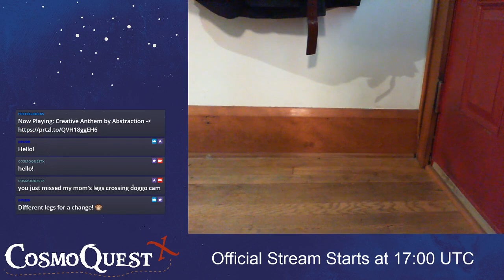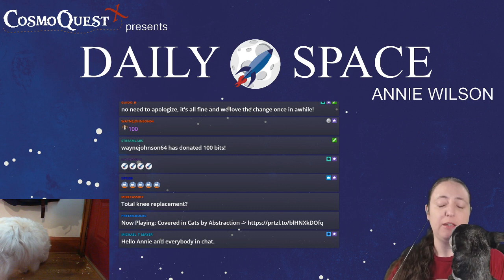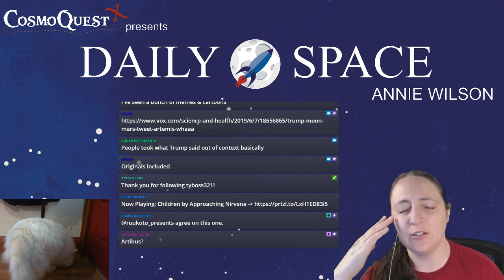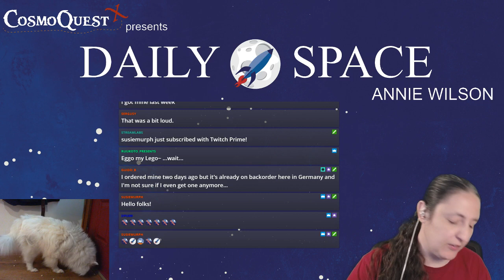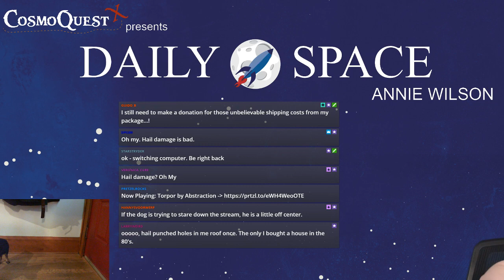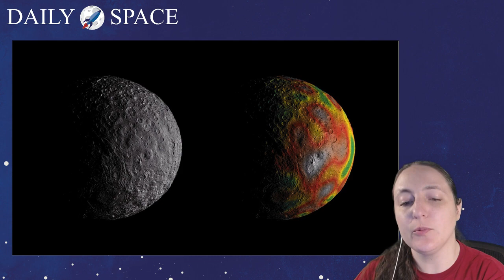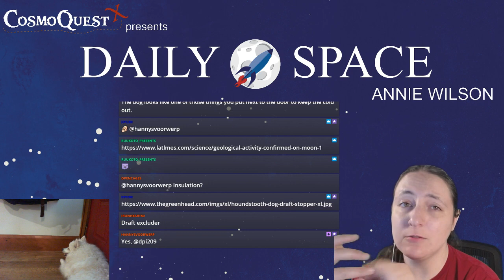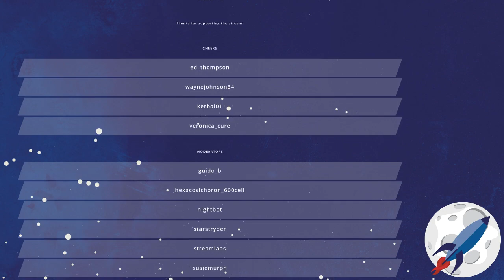Daily Space 06/11/2019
The DailySpace brings you the universe at 10am PST / 1pm EST / 5pm GMT Today's spacenews includes
- Ahuna Mons on the asteroid Ceres is like nothing else in our Solar System
- New research shows that superflares, giant outbursts of energy and particles, can happen on stars that are older and quieter like our Sun
- Hear a version of what the sun would sound like if human ears could hear something that big